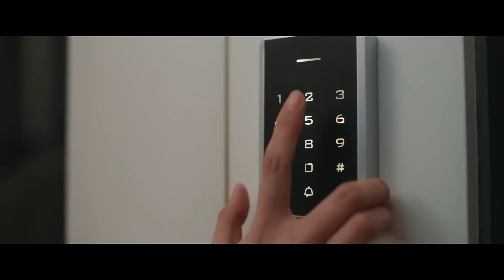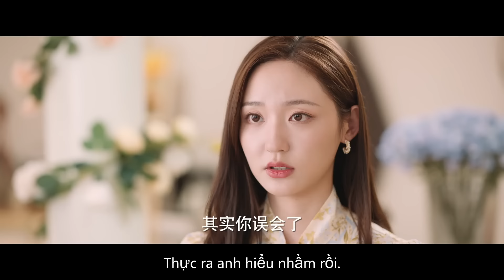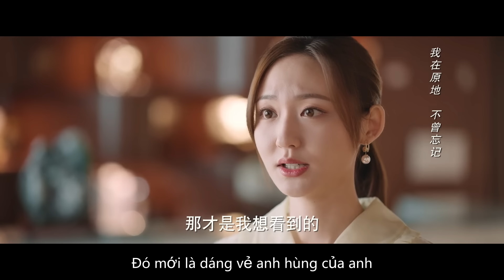Em Là Người Lý Tưởng | Tập 23 | Phim Ngôn Tình Tổng Tài Bá Đạo Siêu Ngọt 2023